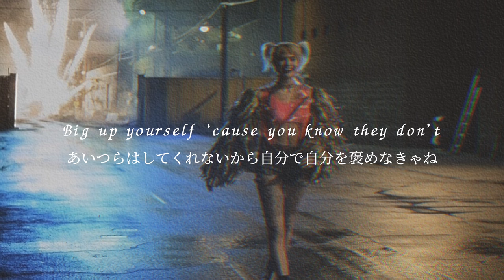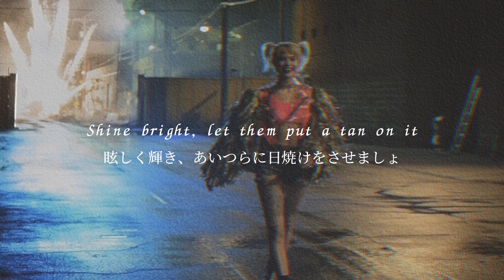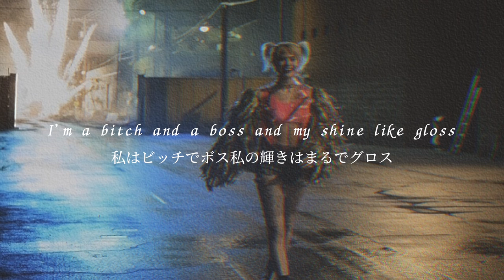【和訳】Daja Cat - Boss Bitch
曲　　　　　　　Boss Bitch

アーティスト       Doja Cat

YouTubeに使用を許可しているライセンス
WMG, SME (AtlanticRecords の代理);
LatinAutor - Warner
Chappell, LatinAutor -
SonyATV, Warner
Chappell, CMRRA,
LatinAutor, Hexacorp
(music publishing),
ARESA, LatinAutorPerf,
LatinAutor - PeerMusic,
BMI - Broadcast Music
Inc., UNIAO BRASILEIRA
DE EDITORAS DE MUSICA
- UBEM, AMRA, PEDL, Z